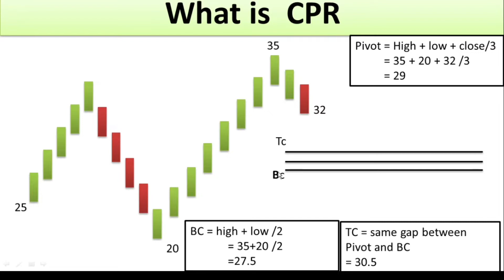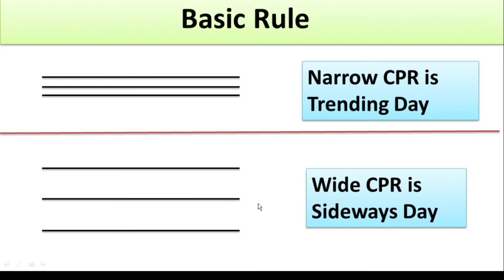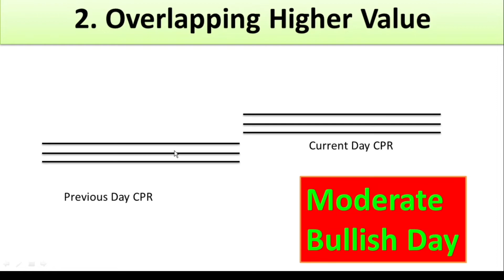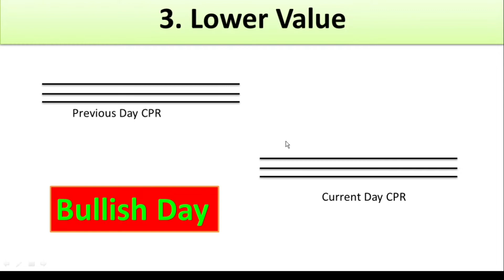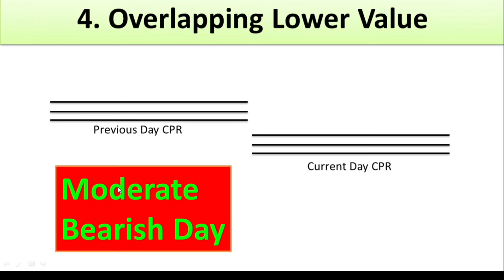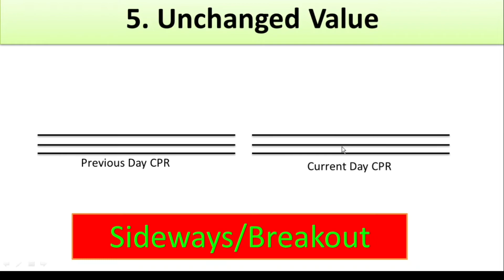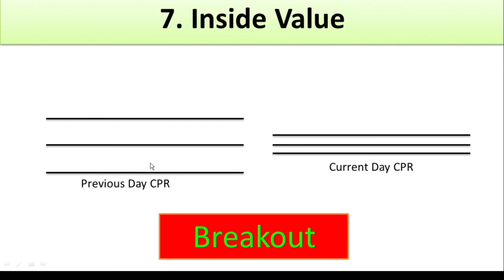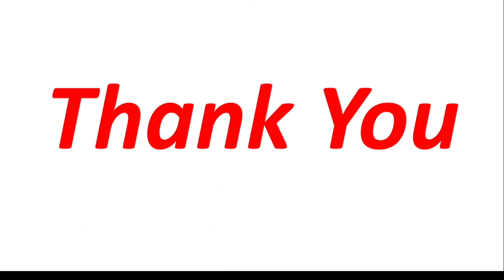cpr trading strategy | cpr pivot trading strategy | Central Pivot Range | Detail Video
In this video you will learn regarding Central Pivot Range  and how to use CPR at different levels,
Higher value Central pivot range
Overlapping higher value  cpr
lower value cpr
overlapping lower value cpr
outside value cpr
inside value cpr
Narrow cpr
wide CPR